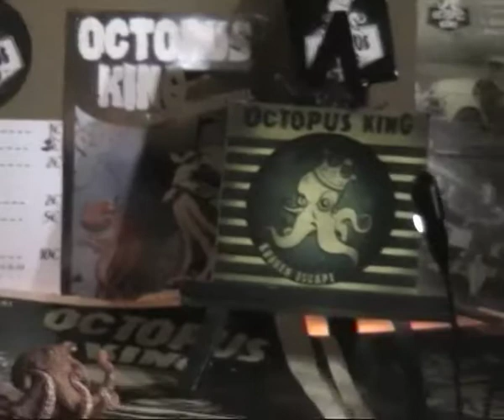Octopus King Live le 16 Février 2019 à La Rochelle au Bathyscaphe.